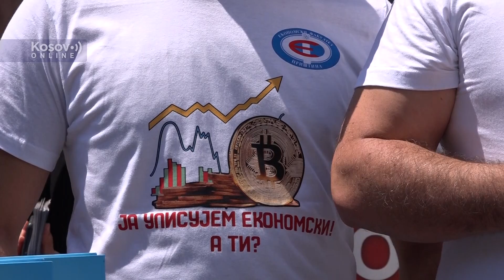Promocija upisa na fakultete u Severnoj Mitrovici